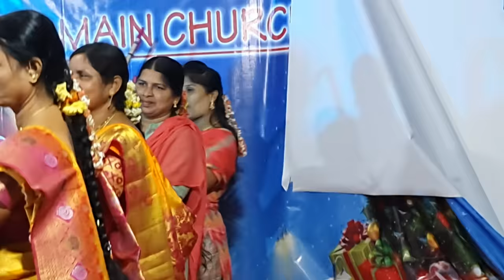CSI yellandu women fellowship👍👍✝️✝️✝️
✝️✝️✝️నా పాపమును మన్నించి నన్ను క్షమించి నాకు ఈ జీవితం ఇచ్చిన దేవునికి కృతజ్ఞతలు చెల్లించుకుంటున్నారు 😇😇😇😇